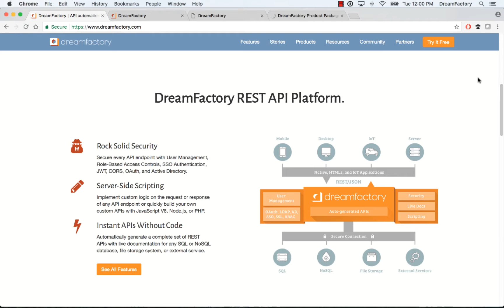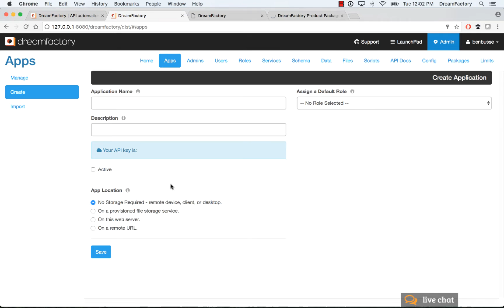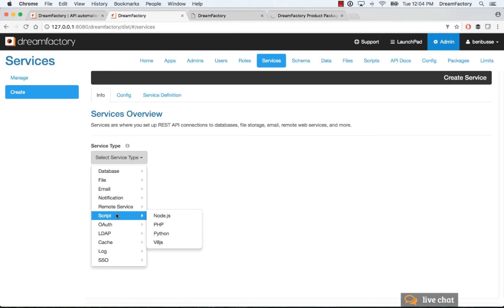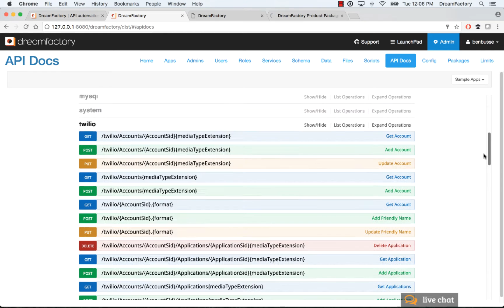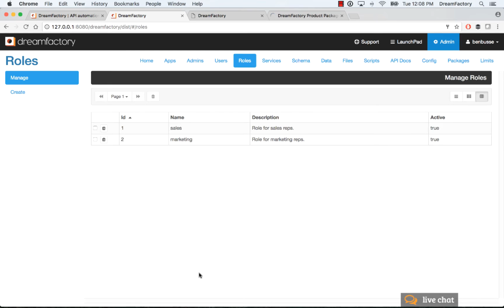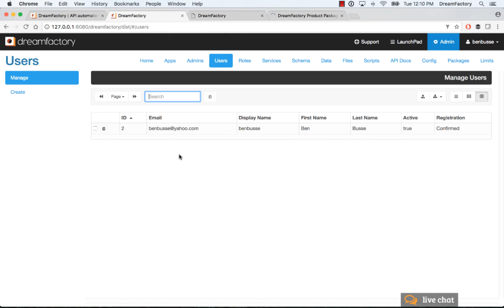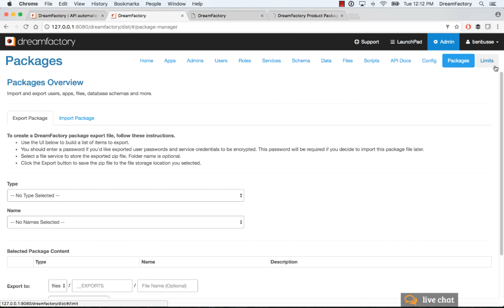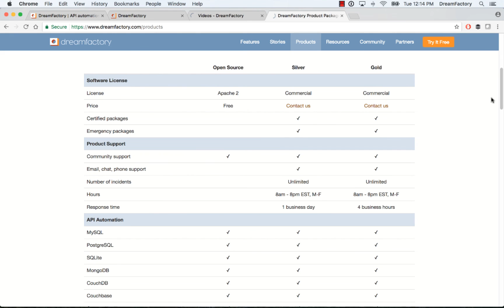Welcome to DreamFactory March 2017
Introduction to the DreamFactory REST API Platform